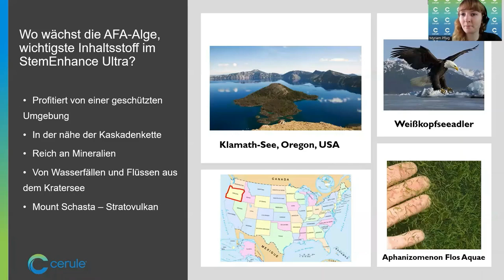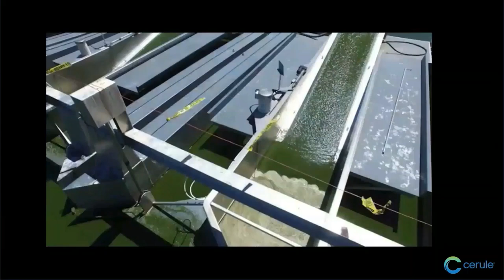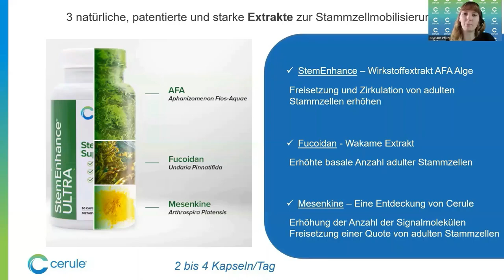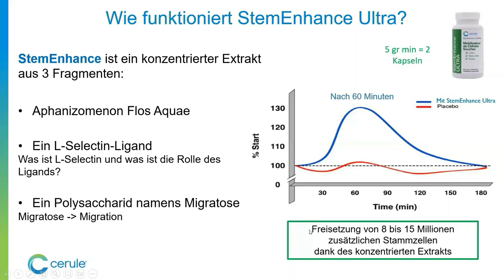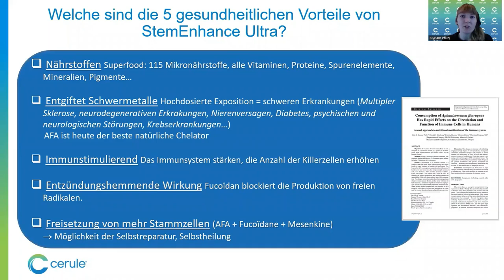Produktschulung StemEnhance Ultra (DE)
In diesem Video werden wir ausführlich über die gesundheitlichen Vorteile von StemEnhance Ultra sprechen.

Wenn Sie ein Experte auf unseren Produkten werden wollen, ist dieses Video für Sie gemacht.

Stammzellen sind in der Lage, sich durch Replikation selbst zu erneuern und haben das Vermögen sich zu teilen und so eine Kopie mit den gleichen Eigenschaften hervorzubringen. Verletzte oder kranke Zellen werden so ersetzt* Das Altern verringert unsere Fähigkeit zur Reparatur und zur Aufrechterhaltung einer optimalen Gesundheit, da die Zahl der Stammzellen mit zunehmendem Alter abnimmt. Es ist allgemein anerkannt, dass die Erhöhung der Anzahl zirkulierender Stammzellen wichtige Regenerations- und Reparatur-Mechanismen im Körper unterstützt.

StemEnhance ULTRA ist das effektivste Produkt zur Unterstützung von Stammzellen. Es enthält eine exklusive Mischung hochkonzentrierter Extrakte : StemEnhance und Mesenkine®.

Für weitere Informationen und um Stemenhance Ultra zu bestellen, klicken Sie auf den unten stehenden Link.